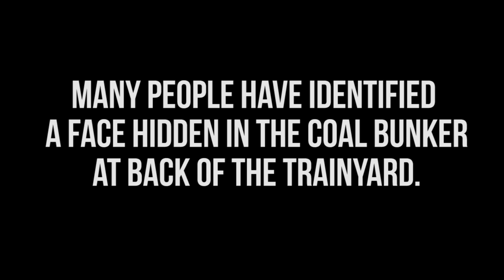Ghost in the Photograph. Can you see it?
Can you see the hidden face ?

Music Ice Demon by Kevin Mcleod